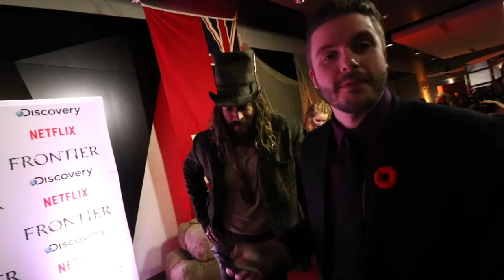OZFM-Jason Momoa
Robert Shawn speaks with star of the TV show "Frontier", Jason Momoa